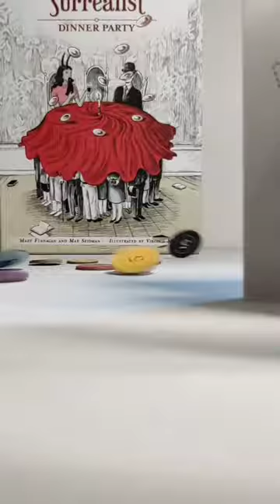Surrealist Dinner Party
Surrealist Dinner Party is a family strategy game featuring famous figures from the Surrealism art movement. Surrealist Dinner Party was designed by Mary Flanagan and Max Seidman and illustrated by Virginia Mori and Spring Yu.
This is a really fun and interesting card game and the art is absolutely stunning 😍